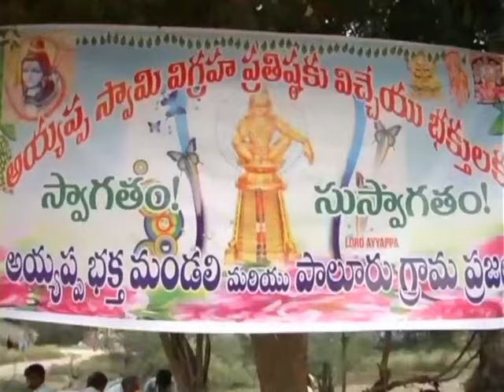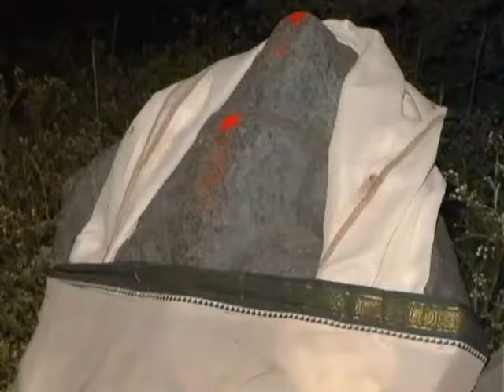paluru ayyappa vigraha prathista mahostavam part-3